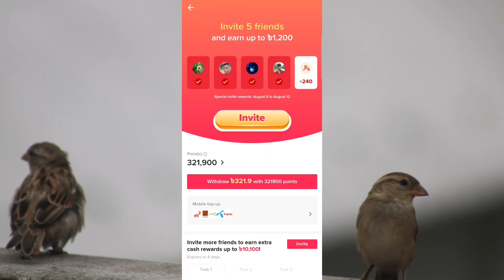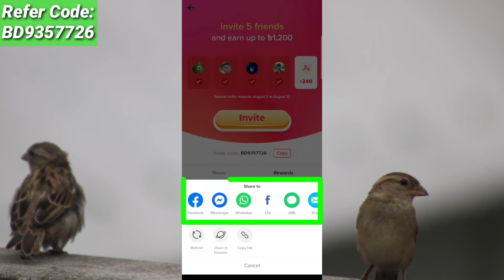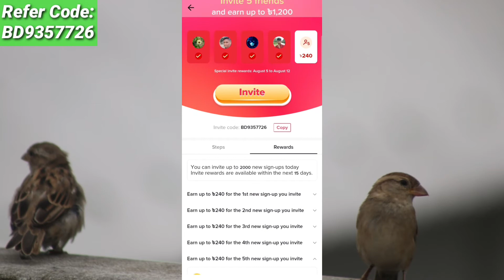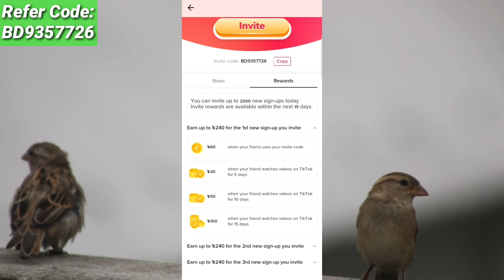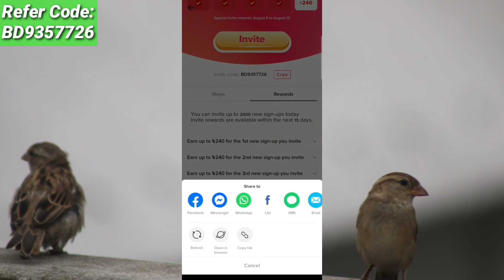৫ জনকে রেফার না করেই ৩০০০ টাকা প্রমানসহ|Tiktok Earn|TikTok Income|Earn money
৫ জনকে রেফার না করেই ৩০০০ টাকা প্রমানসহ|Tiktok Earn|TikTok Income|Earn from TikTok|Earn money

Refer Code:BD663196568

💰invaite more friends to earn extra cash reward up to 6800 tk